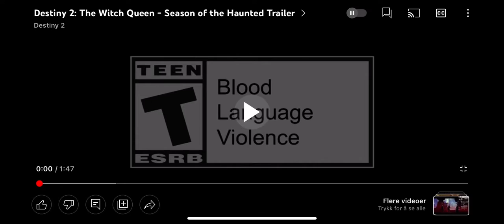DESTINY 2: THE WITCH WITCH: SEASON OF THE HUNTED TRAILER - LAST FROM MAY 24 to AUG 23